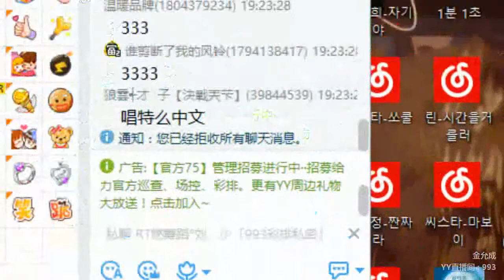YY LIVE 燃舞蹈 金允成 -《燃舞蹈》（Artists・Sing・Music・Dance・Instrument・Talent Shows・DJ・KPOP・Remix・LIVE)